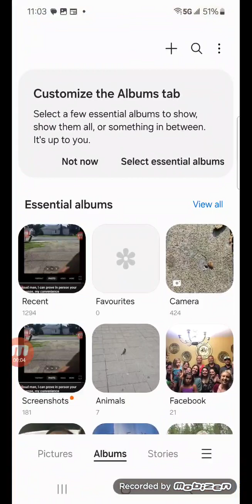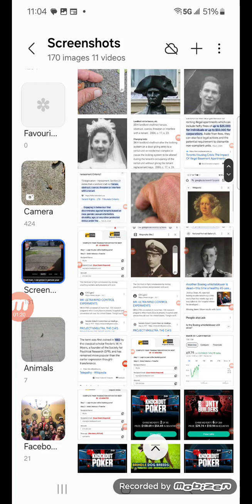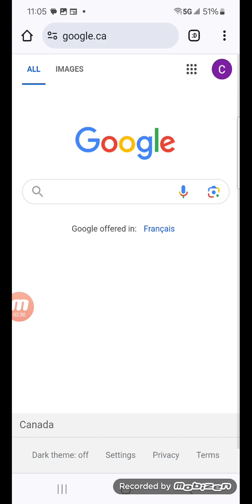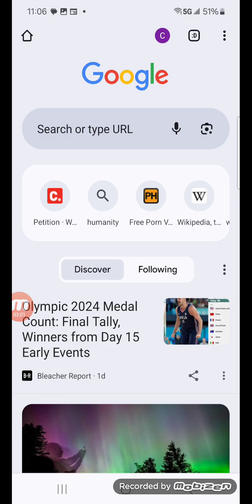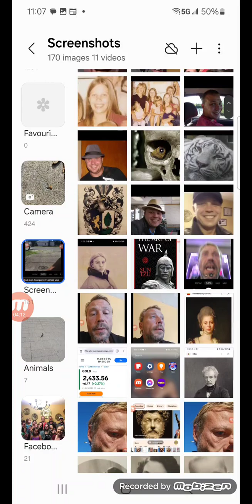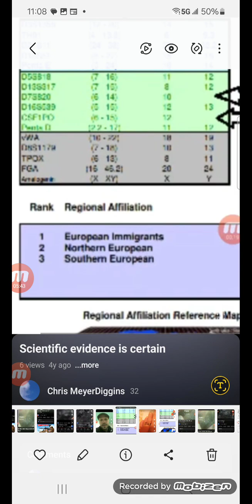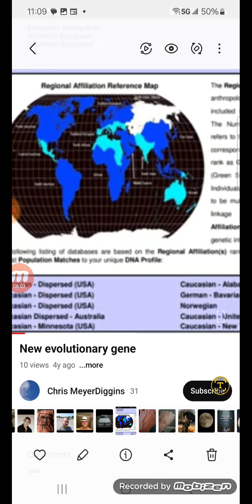the King of the world that is I